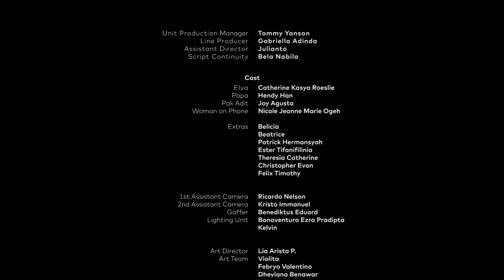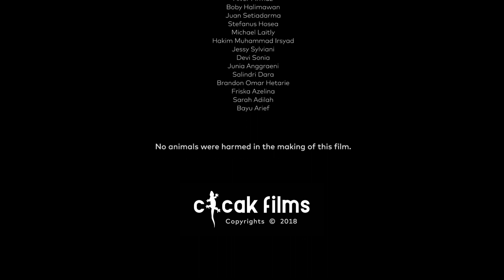The Apple and Its Tree (2018) - Short Film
THE APPLE AND ITS TREE by Cicak Films

Elva (12) has to be at the badminton competition at 5 pm. She asks her dad to take her to the venue that badminton competition will be held, but he refuses for no apparent reason. Slowly, Elva finds out the reason behind her dad's refusal.

Credits:

Casts: Catherine Kasya Roeslie, Hendy Han, Joy Agusta

Director: Gisela Levy
Producer: Novia Puspa Sari
Director of Photography: Benediktus Eduard
Production Designer: Nabil Faishal Afif
Editor: Viktorikus Adhamas Putra
Sound Designer: Hendrik Wijaya

Unit Production Manager: Tommy Yanson
Line Producer: Gabriella Adinda
Assistand Director: Julianto
Script Continuity: Bela Nabila
Production Assistant: Vionita Aisyah, Netta Anggraini, Gabriella Adinda
Talent Coordinator: Devata Rakkantha, Maximillian Reinard

1st Asst. Camera: Ricardo Nelson
2nd Asst. Camera: Kristo Immanuel
Gaffer: Benediktus Eduard
Lighting Team: Bonaventura Ezra Pradipta, Kelvin

Art Director: Lia Arista P.
Art Team: Violita, Febryo Valentino, Dheviana Benawar
Makeup Artist: Fritzie Kasamira

Sound Recordist: Hendrik Wijaya
Boom Operator: Daniel Yuono
Music Composer: Yohanes Kelvin

Still Photographer: Derilius Danielle, Ketut Ardane
Graphic Designer: Laetitia Caeli Hermawan

Screening/Festival/Awards:
● Screening (Premiere) – UMN Screen 2018 @ GoetheHaus, Jakarta
● Official Selection (Non-Competition) - 7th Pyschology Film Festival (2018), UNAIR Surabaya